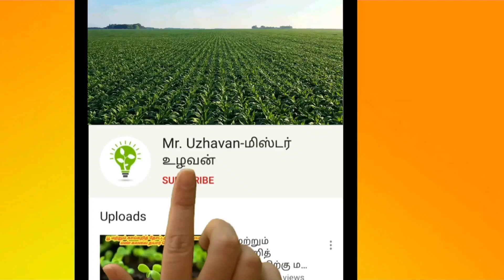கத்தரி செடி வளர்ப்பது எப்படி| How to grow brinjal from seeds (Tamil)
In this video you can find topics of Kathirikai chedi valarpathu eppadi or Kathiri chedi valarpathu eppadi.
Brinjal plant growing in tamil

brinjal is one of the most used Vegetables. In this video I am going to explain about how to grow brinjal from seeds and how to grow brinjal at home.

You can extract/get Brinjal seeds at home and grow new Brinjal plant by sowing Brinjal seed in pot and grow in pot.

Also you can grow seeds in your Kitchen garden / terrace garden at home
Tamil: கத்தரி செடி வளர்ப்பது எப்படி, கத்தரிக்காய் வளர்ப்பு